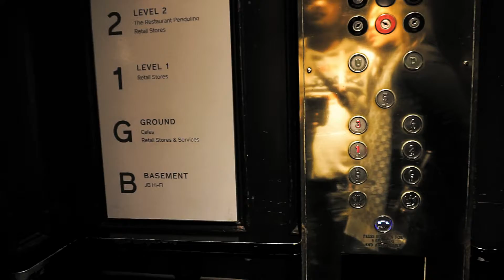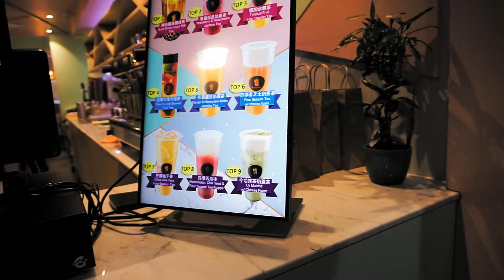Paletté creme brulee tea and exploring The Strand in Sydney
Exploring Sydney, came across the famouse bird cage art piece located on Martins Place in Sydney's CBD. Walking around we visited The Strand a old school shopping district. After feeling thirsty we went to Palette tea shop to have there famous creame brulee tea.